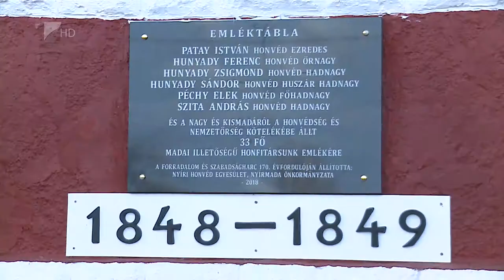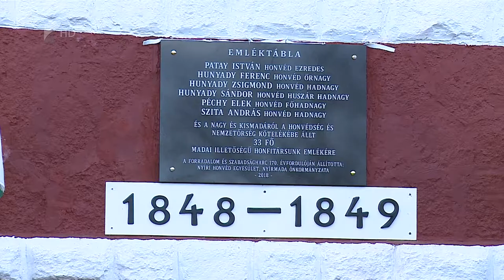Emléktáblák a szabolcsi hősöknek - Kölcsey Tv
A megye hőseire emlékezve avattak emléktáblát az 1848-49 forradalom és szabadságharc 170. évfordulója alkalmából Nyírmadán a Nyíri Honvéd Egyesület kezdeményezésére. A kutatások szerint a település jelentős szerepet játszott a szabadságharcban, harminchárom honvéd és hat tiszt állt a honvédség és a nemzetőrség kötelékébe. Nyírmada mellett Vaján és Napkoron is hasonlóképp emlékeztek meg a 48-49-es eseményekről.